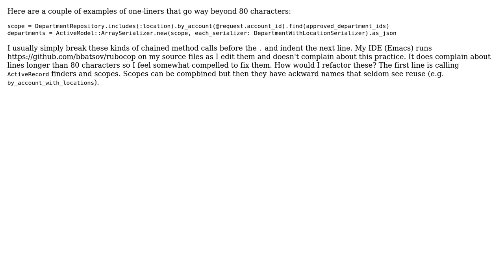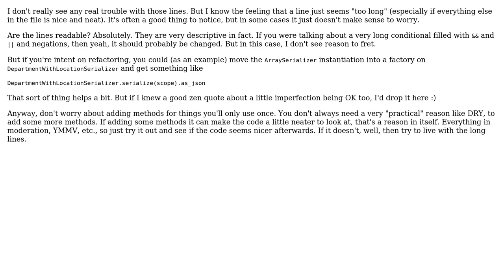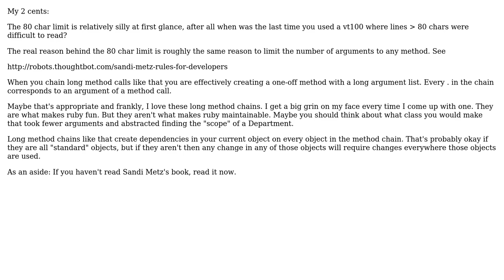How do I refactor lines of Ruby code that run too long due to method chaining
How do I refactor lines of Ruby code that run too long due to method chaining or object instantiation?

With thanks & praise to God, and with thanks to the many people who have made this project possible! | Content (except music & images) licensed under CC BY-SA | Music | Images & others | With thanks to user Reed G. Law user Fred the Magic Wonder Dog user Flambino and the Stack Exchange Network Trademarks are property of their respective owners. You are responsible for your own actions.